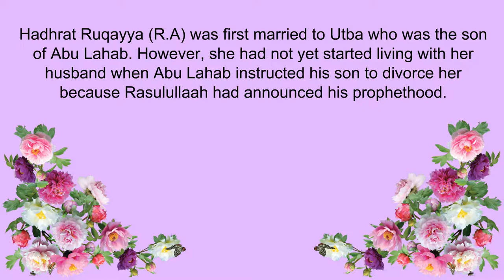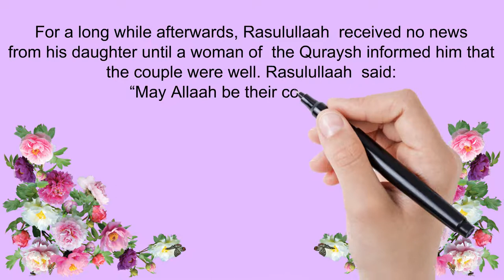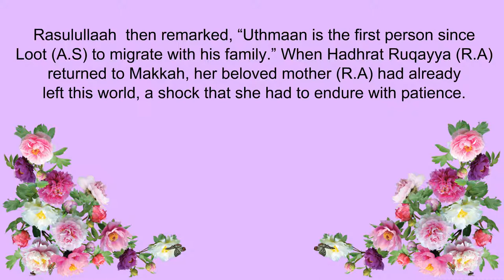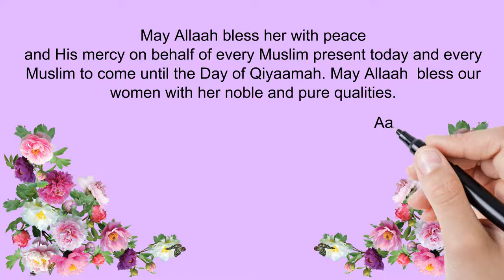Hazrat Ruqayya bint Muhammad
Hazrat Ruqayya (R.A) was the second daughter of Rasulullaah and the third daughter of Hadhrat Khadeeja (R.A). She had an only son by the name of Abdullaah and made Hijrah with Hazrat Uthmaan to the distant land of Abyssinia, leaving behind her hearth and home for the protection of her Deen. She set a sterling example to the women of the world, teaching them love for their Deen and devotion to their husbands.